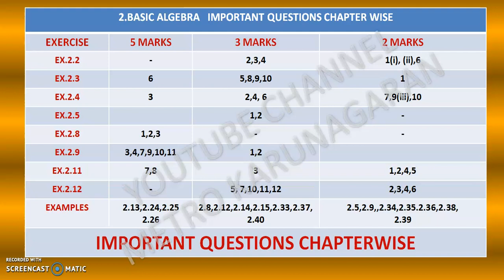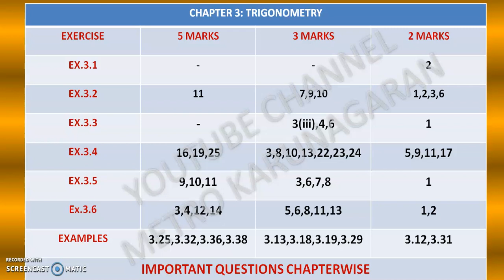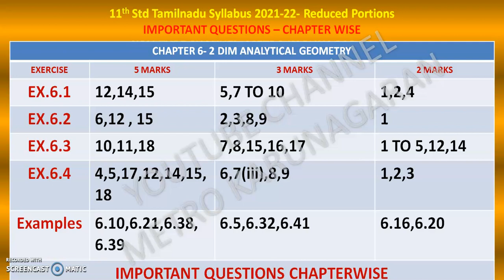11th Std Maths CHAPTER WISE IMPORTANT QUESTIONS- VOLUME -1 FOR REVISION/PUBLIC EXAM - SURE FOR EXAM